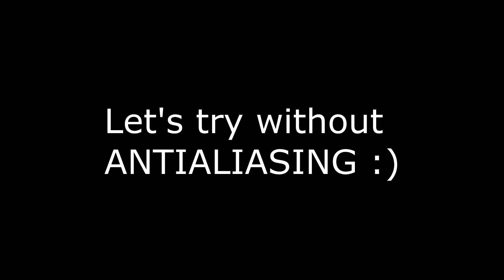Battlefield 3 Maxed 4K (3840X2160) [ GTX 980 TI, i7 4790k ]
Hello everyone!

This is another benchmark video, this time with Battlefield 3 Maxed out at 4K!
I'll leave you judge by yourselves :)

As usual Specs :
-i7 4790k 4.4 GHZ
-gtx 980 ti 6gb vram
-16gb ram
-asus z97 pro gamer
[NOTHING OVERCLOCKED]